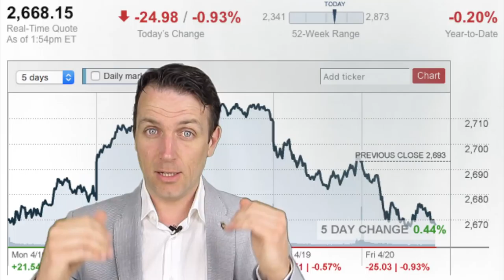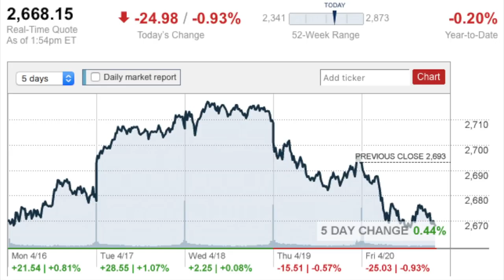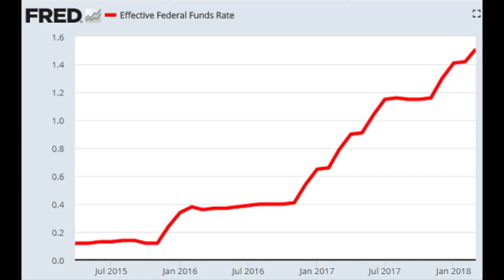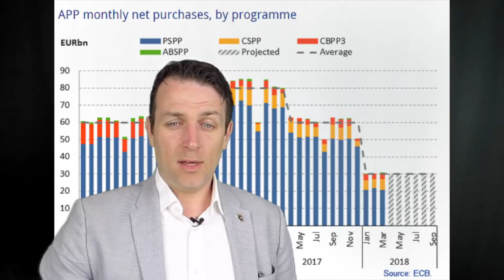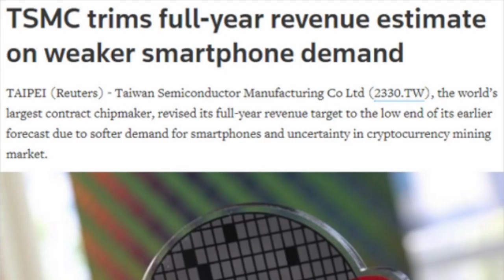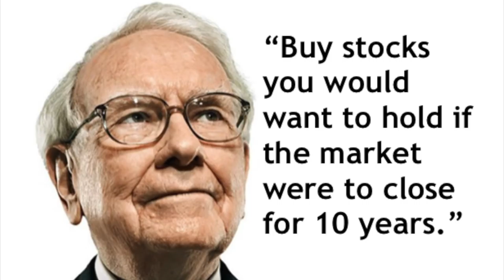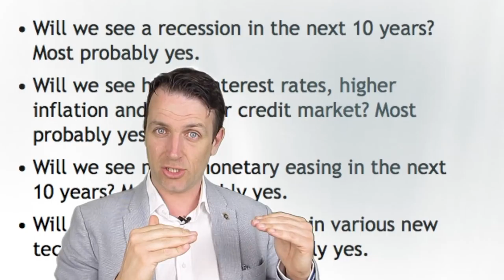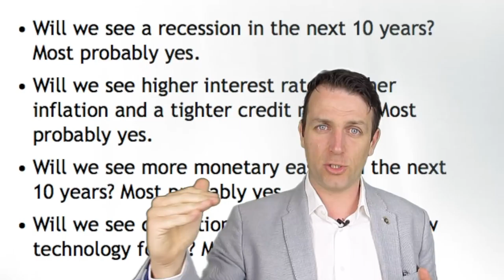STOCK MARKET NEWS - ARE YOU CONFUSED?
I am also a book author:
Modern Value Investing book:

What to do in this stock market?
We discuss various news first - commodity prices, chip guidance and covenant ratios.
Then we put things into perspective and see what an investor can do.
I give you a few tools that will make investing easy for you, if you can handle it.